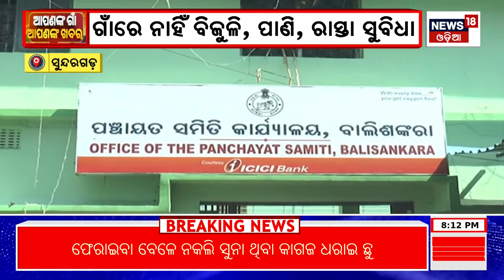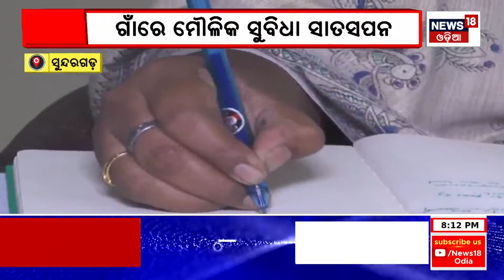Apananka Gaan Apanaka Khabar | Odisha News Today | Odia Latest News | News18 Odia